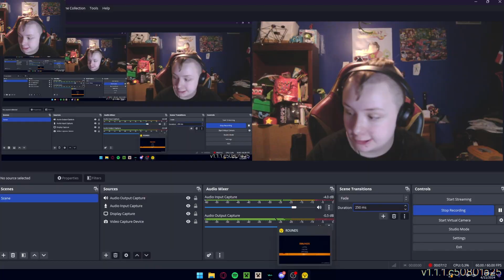So Many ROUNDS